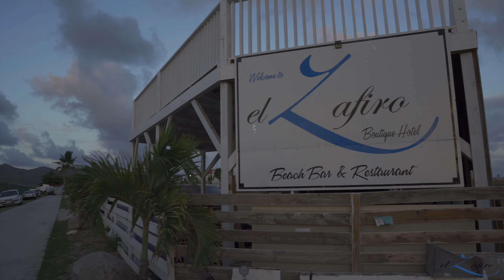FULL MOON Beach Yoga and Meditation at El Zafiro Beach Boutique in Bacon Hills